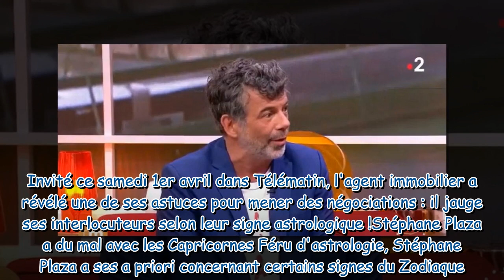Stéphane Plaza féru d’astrologie : ce signe du Zodiaque avec lequel il a du mal à travailler